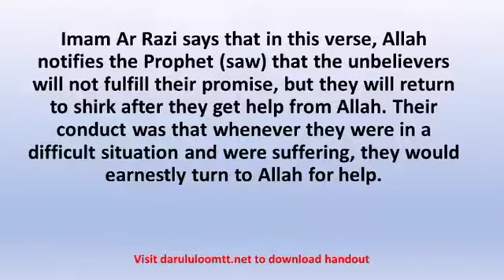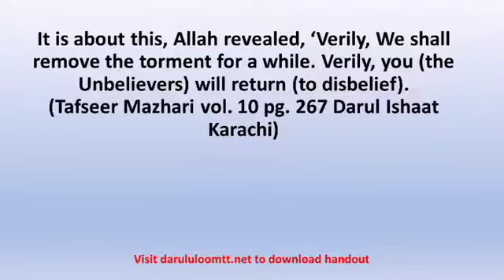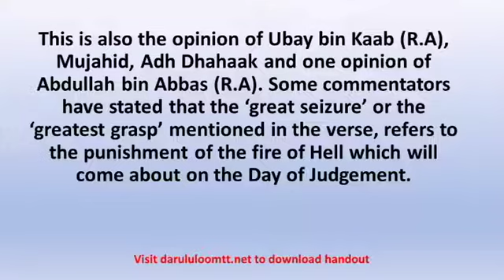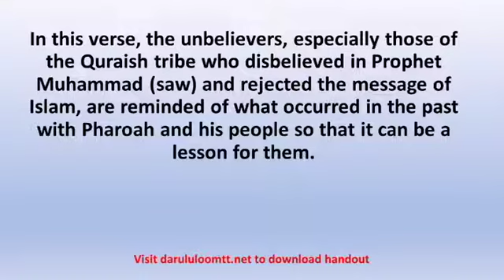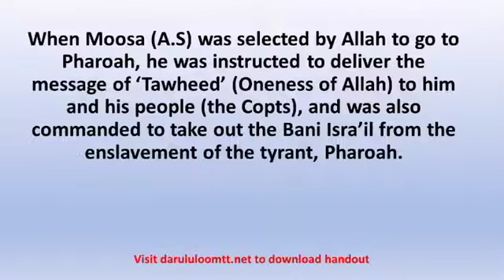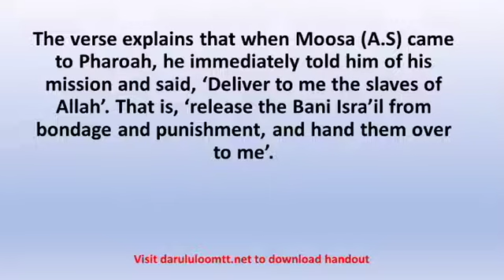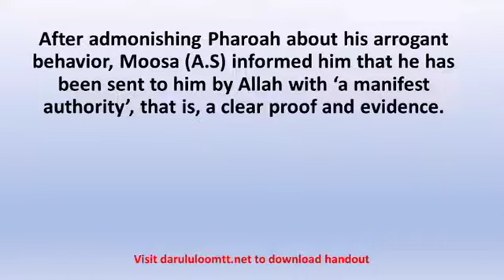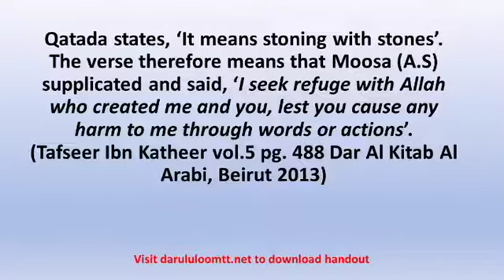Commentary (Tafseer) of Surah Ad Dukhan (Part 4): Mufti Waseem Khan (Hafizahullah)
English Commentary of the Holy Quraan by Mufti Waseem Khan (Hafizahullah), delivered on the 23rd November 2020